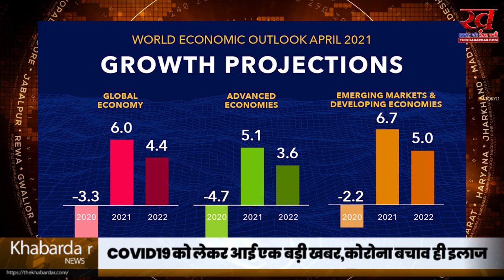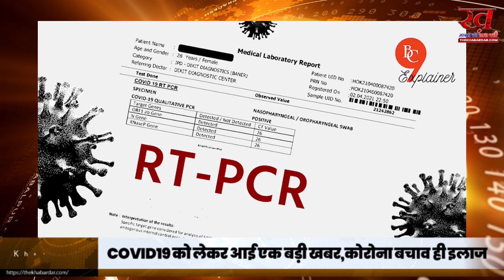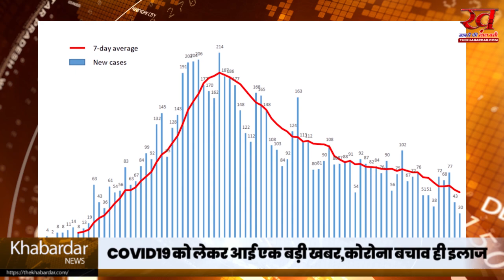covid19 को लेकर आई एक बड़ी खबर,कोरोना बचाव ही इलाज